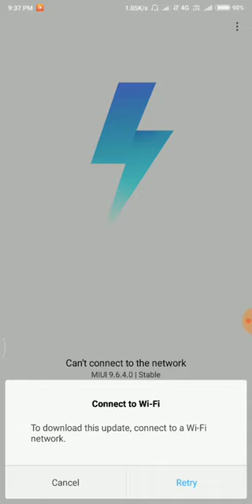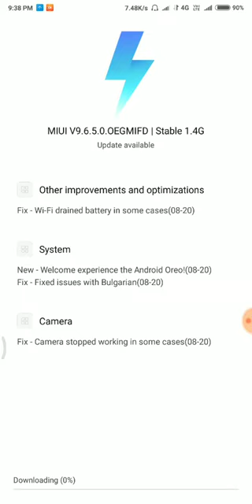Redmi note 5 Oreo updates is out